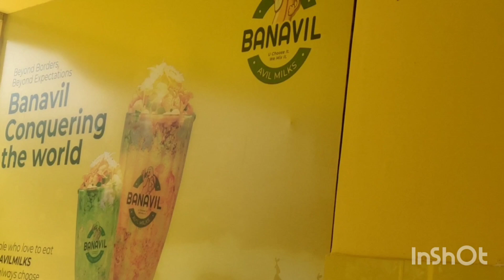"BANAVIL AVIL MILK" Thrissur